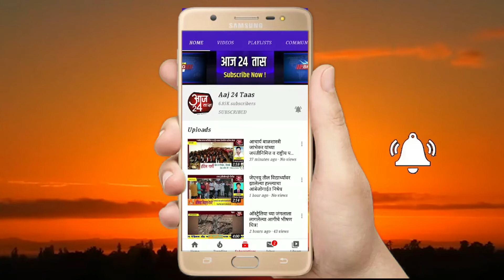घोडेगाव पंचायत समिती च्या नवीन इमारतीचे उपमुखमंत्री अजितदादा पवार यांच्या हस्ते झाले उद्घाटन